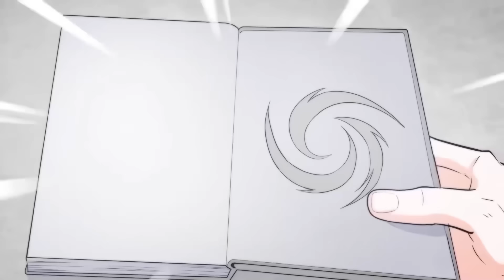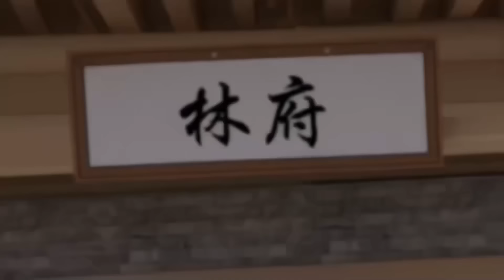【最新合集】《万古神帝》EP01-27：弱肉强食！不断变强！热血